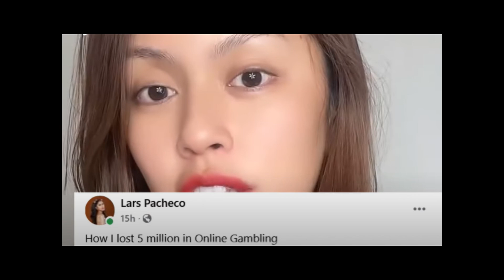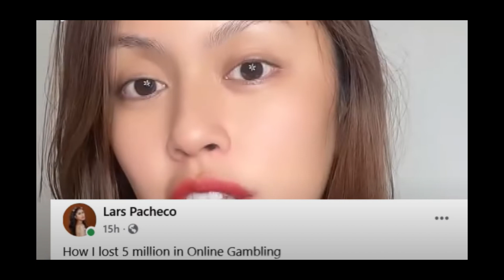Lars Pacheco Nasira Ang Buhay Sa Pangyayaring Ito, Vice Ganda Di Makapaniwala